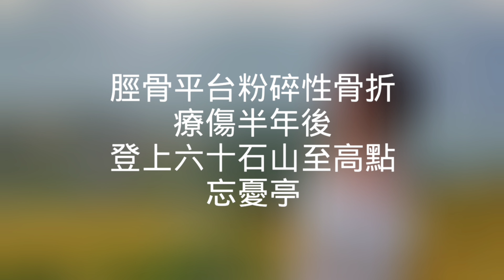Proud of You-揮動翅膀的女孩@六十石山至高點忘憂亭》生命已經打開，我要的那種精彩；我不會孤單，因為你都在 | 程如晞骨折後 勇咖行台灣環島之旅MV